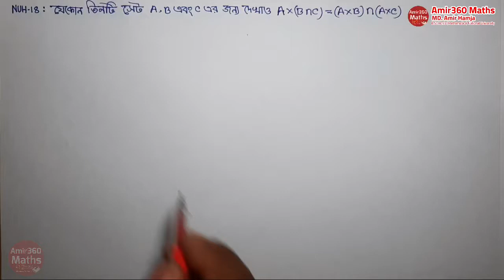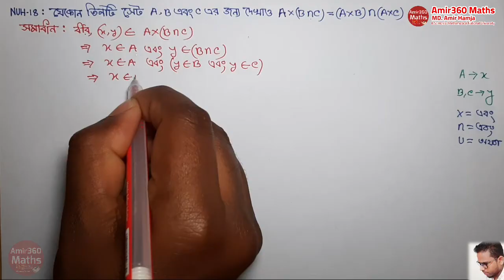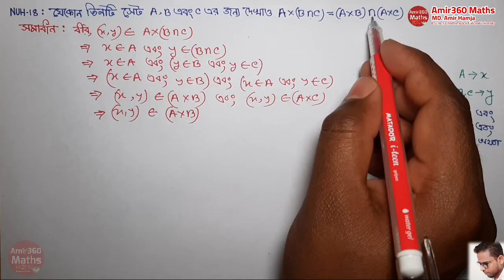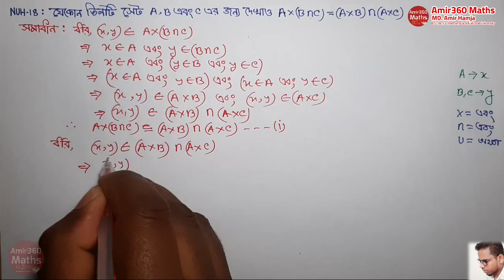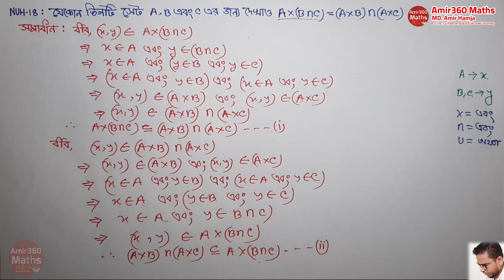Abstract Algebra Honours 3rd year Part 36 🔥বিমূর্ত বীজগণিত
Chapter   NUH-[18]

For Contract
What's app / IMO / Call
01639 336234